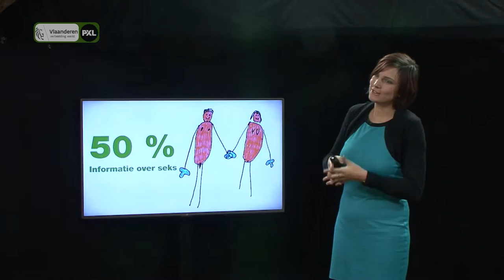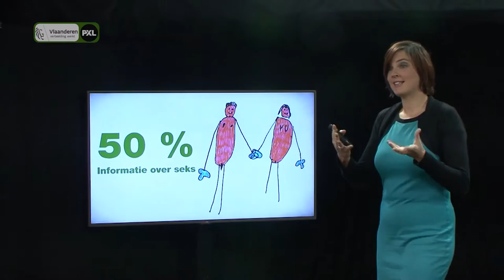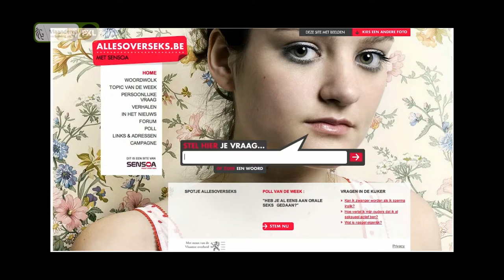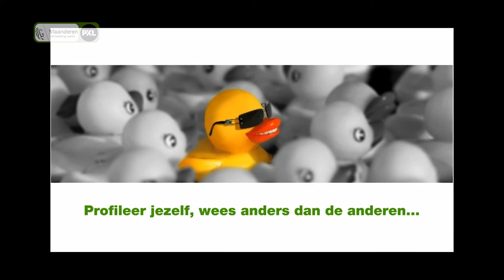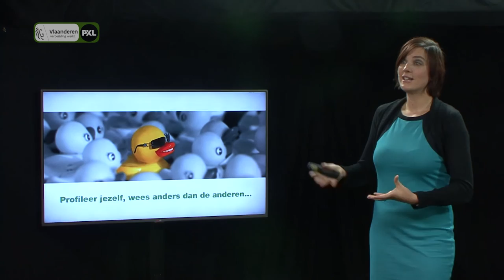MOOC Mediawijsheid - Seksualiteit en internet – Nel Broothaerts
Deze video is afkomstig uit thema 10 ‘Kinderen online’ van de MOOC Mediawijsheid. Deze MOOC (= gratis online cursus) werd ontwikkeld door Hogeschool PXL en was live gedurende de periode van januari 2015 tot maart 2015. Interesse in deze MOOC Mediawijsheid? Je kan de inhoud nu nog steeds bekijken